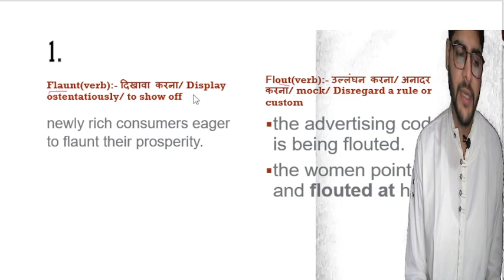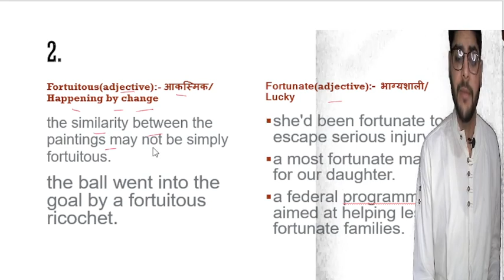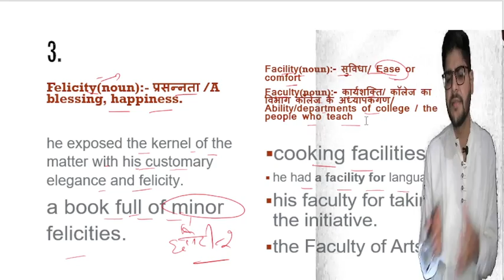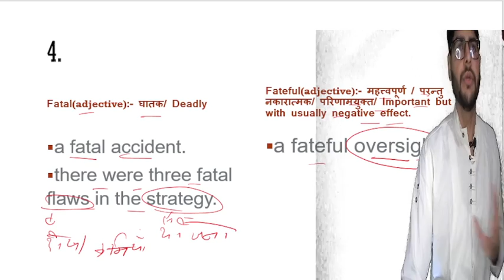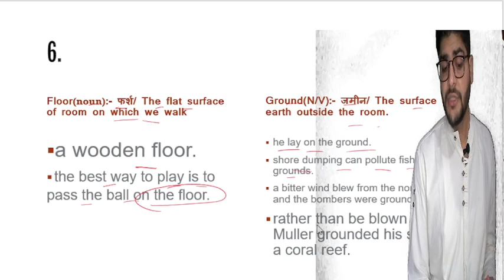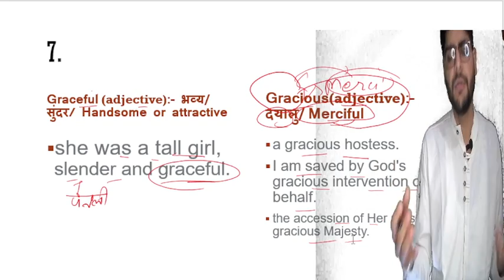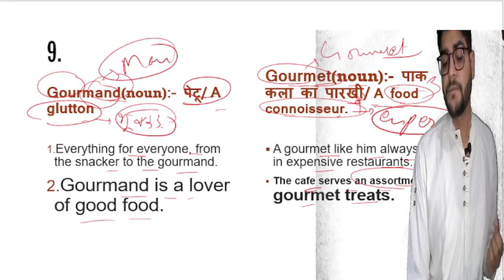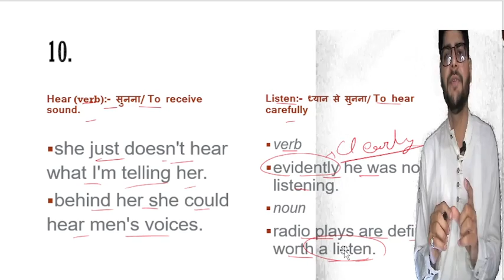Important English Vocabulary With Tricks 8|SSC| DEFENCE AIRFORCE | Confusing Words | Prashant Bhamoo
Learn in easy way with  enthusiastic Influencer Prashant Bhamboo Sir.